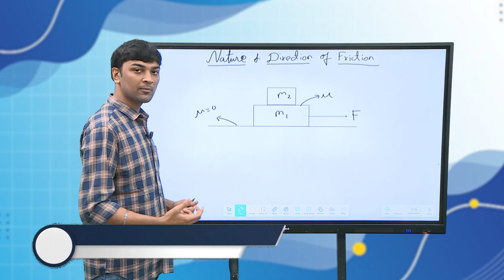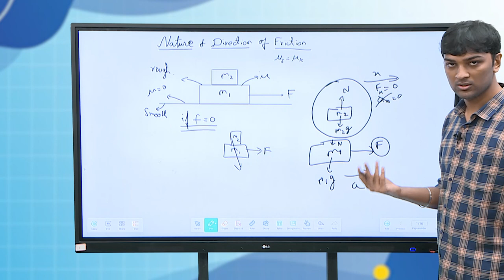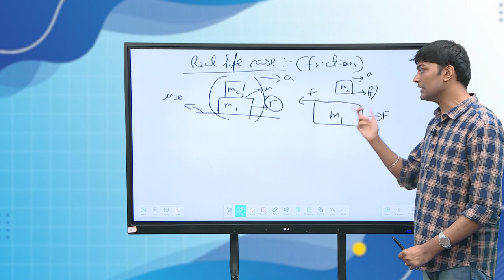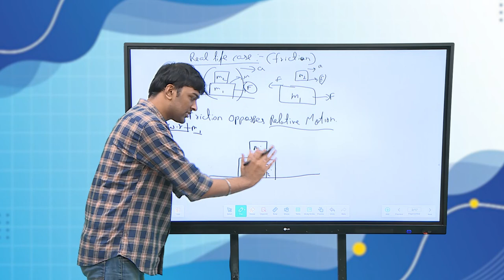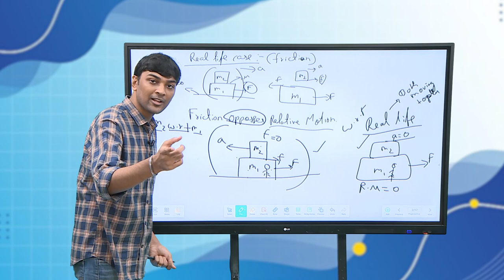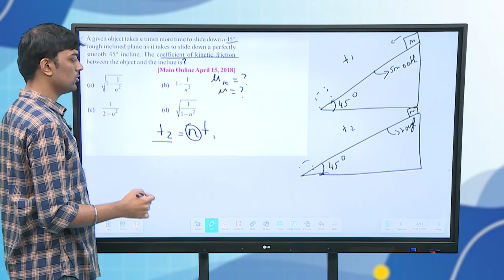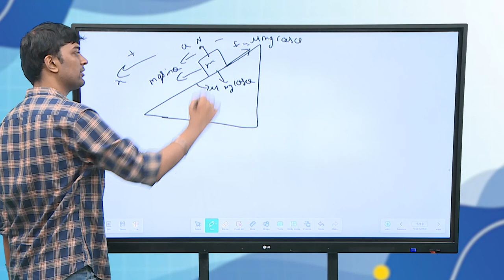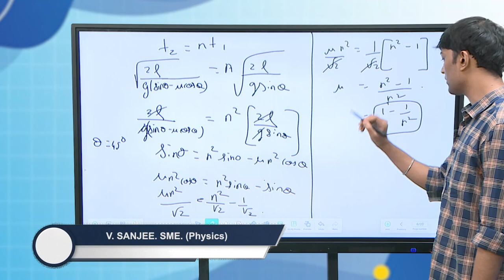TNGS JEE Mains - Laws Of Motion - 5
Physics - Laws Of Motion  - Part V - JEE Mains Problem Solving